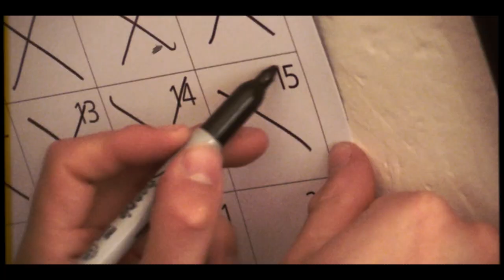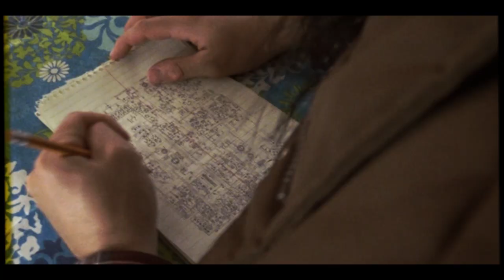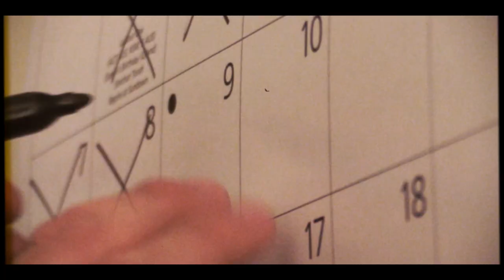David Dino White - Book Worm [As Seen On Ghost Beaver Kick]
'Ghost Beaver Kick' is a Canadian film that was made in North Bay, Ontario by a hilarious group of friends, fronted by film maker Stefan Philips. 'Book Worm' was selected by Stefan to be used in the movie's opening fight montage which is set in 2098 and see's our hero, Ghost Beaver Kick, fending off invaders in a post-apocalyptic northern Ontario.